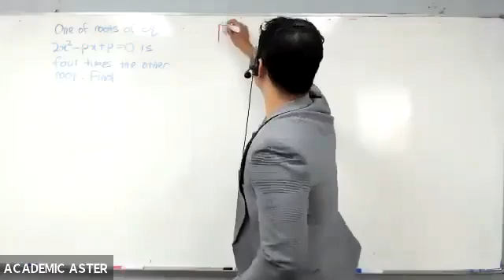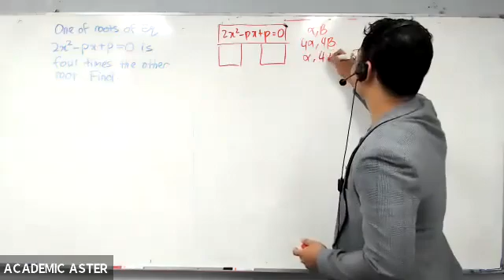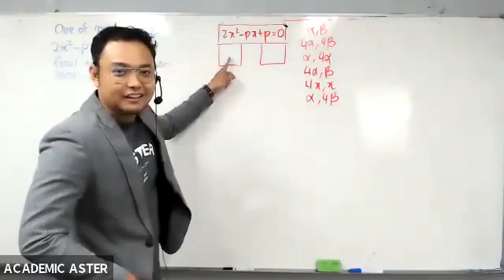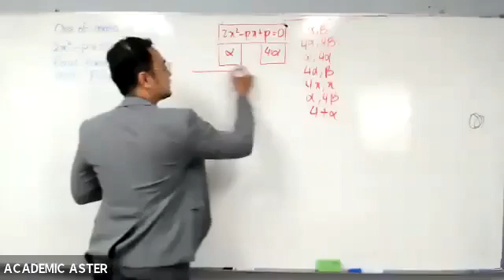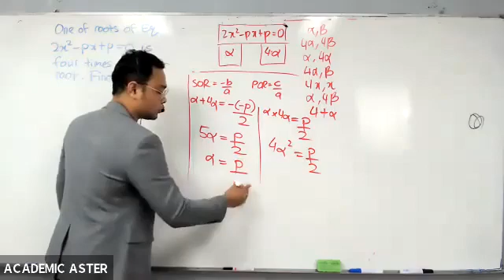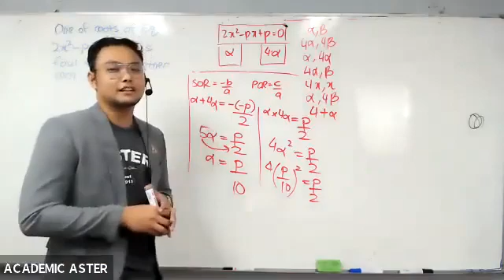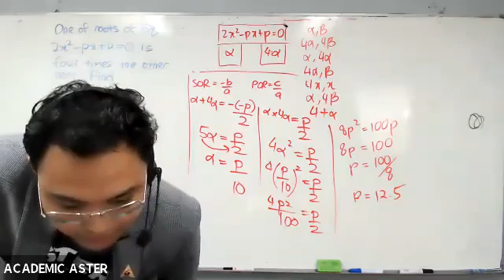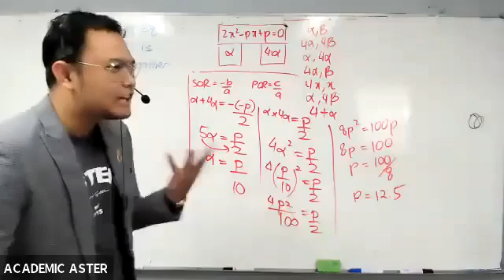(ASTER TEACHING ) QUADRATIC EQUATIONS FORM 4 : KOTAK BESAR KOTAK KECIL